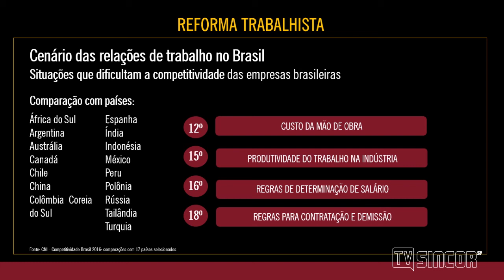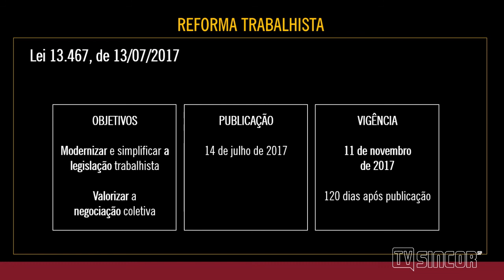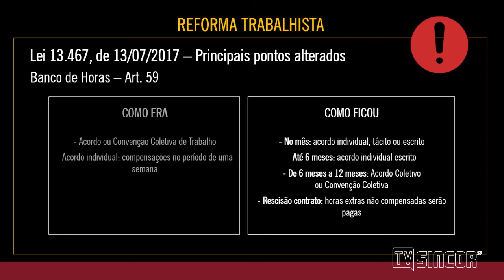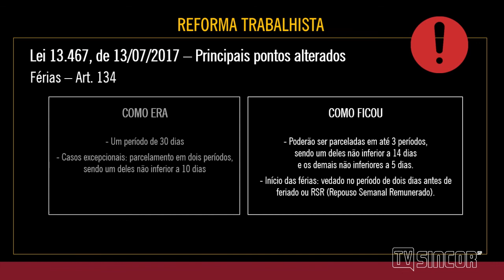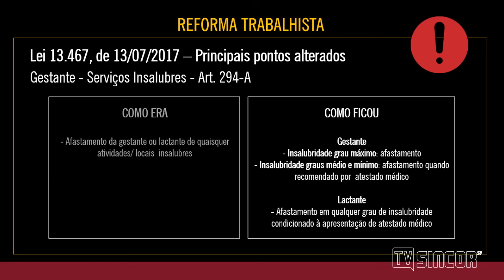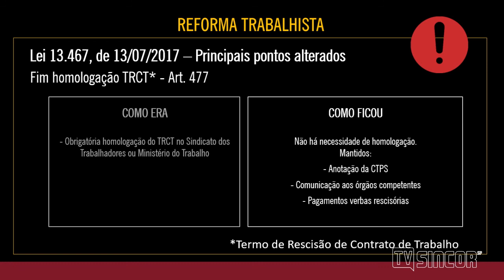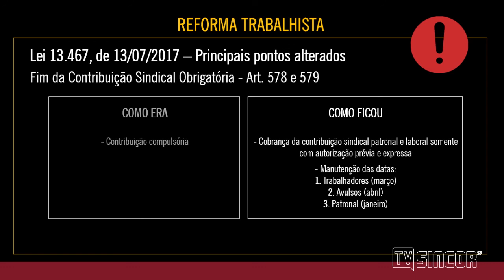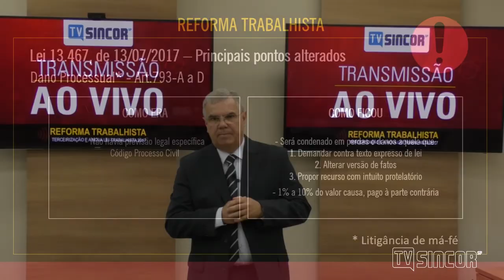Palestra - Reforma Trabalhista - Terceirização e Nova Lei 2017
TEMAS DISCUTIDOS NA DESCRIÇÃO

Transmissão ao vivo, realizada pelo Sincor-SP no dia 26 de outubro, com o consultor de Recursos Humanos da entidade, Nelson Furlan.

00:29 – Palestrante Nelson Furlan
02:38 – Sobre a CLT
03:36 – Objetivo das Mudanças
04:11 – Conceito de Terceirização
05:12 – Reforma na Terceirização
05:36 – Benefícios da Terceirização
06:59 – Proibições na Terceirização
08:33 – Objetivo da Reforma Trabalhista
09:50 – Tempo à Disposição (Tolerância)
11:16 – Empregado não Registrado
12:21 – Horas “in itinere” (Percurso)
13:16 – Banco de Horas
15:34 – Jornada 12x36
16:34 – Intervalo de não Concessão
17:30 – Teletrabalho
20:29 – Férias
22:00 – Gestante (Serviços Insalubres)
23:07 – Uniforme
23:53 – Trabalho Intermitente
26:31 – Verbas Salariais
27:57 – Assistência Médica e Odontológica
28:41 – Fim da Homologação do Termo de Rescisão de Contrato de Trabalho
29:55 – Pagamento das Verbas Rescisórias
31:10 – Descaracterização da Dispensa em Massa
31:49 – Acordo para Demissão
33:29 – Quitação Anual
34:28 – Comissão de Empregados
36:41 – Fim da Contribuição Sindical Obrigatória
37:17 – Acordo Coletivo x Convenção Coletiva
37:42 – Negociado x Legislado
39:44 – Preposto Reclamação Trabalhista
40:16 – Justiça gratuita
41:06 – Honorários de sucumbência
41:23 – Dano Processual
42:02 – Corretores Perguntam
51:48 – Considerações finais
52:41 – Palavra do presidente do Sincor-SP, Alexandre Camillo